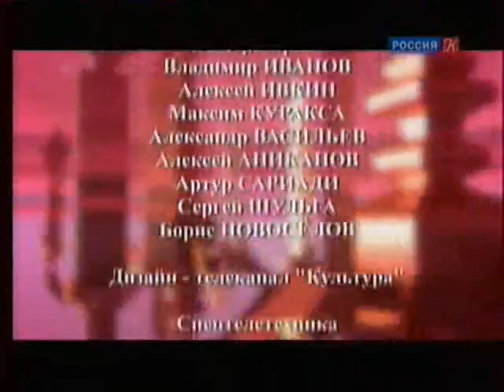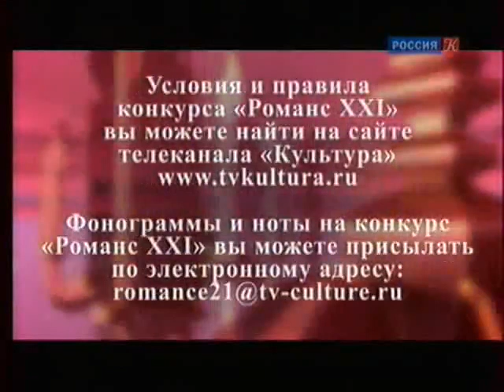''Петербургский романс'' - 1